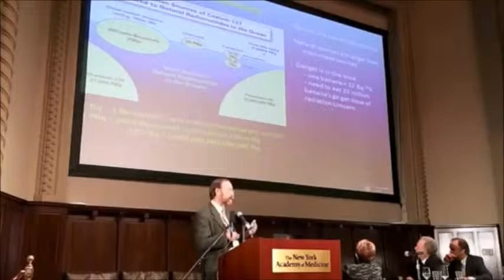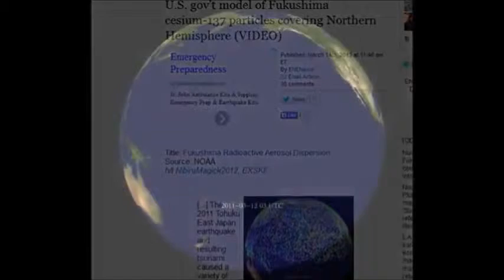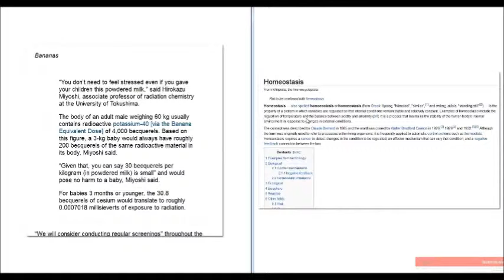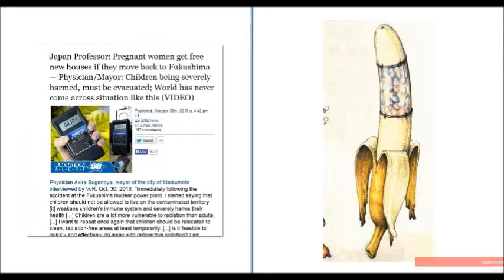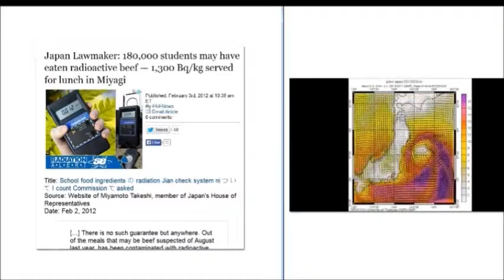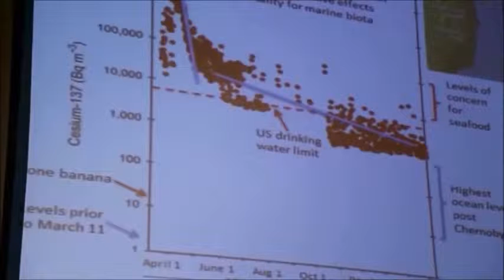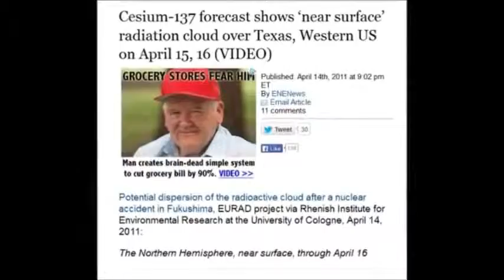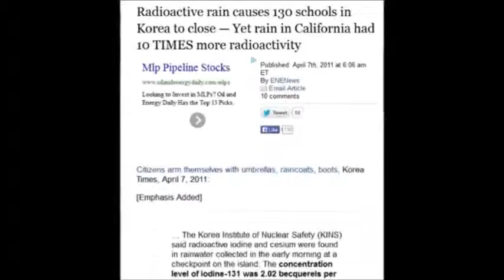FUKUshima:Happy 3rd Anniversary Creepy Nuclear Apologist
From Dana:Here are most of the excuses the nuclear apologist use to deceive you , now you know what the lies are hold them accountable . Let me see if i get this strait you would get more radiation if you were closer to man made radioactive contaminated areas and a lot less if your not close to it .

You would get more radiation if you were on a plane with a smoke detector at 50,000 ft getting a cat scan & a dental x-ray while drinking a glass of water with 75 hundred BQ of Potassium 40 in it in a bath tub of ocean water & rocks releasing natural uranium 238 & natural radon with the planes curtains up eating a banana than you will if your standing in the middle of any spot where man made radioactive fall out occurred

Oh and you would get even less radiation if your on the space station than if you stood in the middle of Fukushima DDaiichi Military industrial complex nuclear plant . And you can not make uranium 238 yellow cake from bananas , And if you do , if you do get radiation fallout ,its probably from nuclear testing in the 50s and 60s but don,t worry all you have to do is smile and the radiation can not hurt you because its like pouring a spoon full of water into the ocean and trying to measure the sea level change . Did i get that right because it sounds frickin complicated to little old small town hick like me .